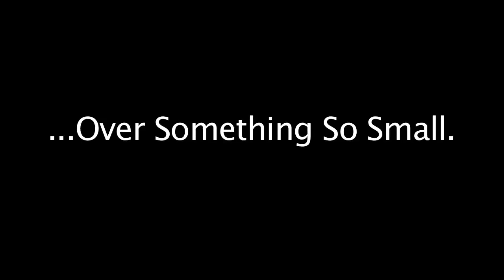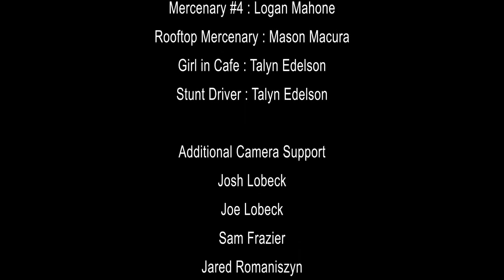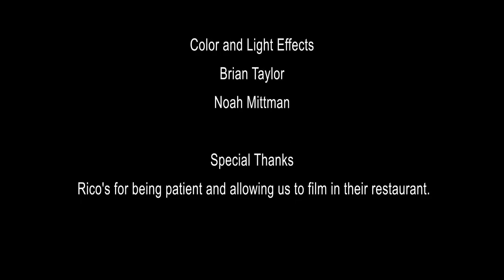The Silk Scroll Series - Ep 2 - "Over Something So Small" - Part 2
NEW Woof-Poof Edition KOs!

Ep 2 of The Silk Scroll Series

This week's episode feat. Tranquil Movement in Part 2 of "Over Something So Small"

Freerunners from Around the World...
Each Find a Mysterious Scroll...
But is the Prize Worth the Price?

Know Obstacles. Know Freedom!